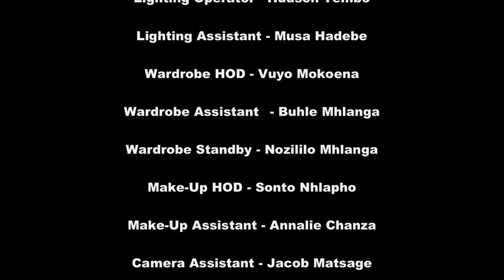Ke Ba Boleletse 2 - Episode 1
The second season of popular SABC 2 sitcom, Ke Ba Boleletse is back on SABC 2! Catch your favourite sitcom, Saturdays at 19:00 on SABC 2!